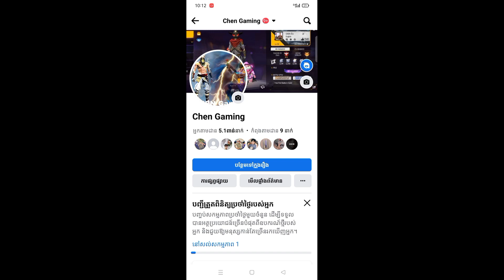នេះជាអាខោនfacebookរបស់ខ្ញុំ🤔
វីដេអូនេះនិយាយអំពីសត្វព្រៃ
Wing 04426685

សួស្ដីអ្នកទាំងអស់គ្នាស្វាគមន៍មកកាន់ឆានែល youtube របស់

ខ្ញុំរបៀបចិញ្ចឹមសត្វព្រៃខ្ញុំបាទឈ្មេះ( ចិន )សូមអរគុណសម្រាប់

ការទស្សនាវីដេអូមួយនេះបសិនមានពាក្យពេចន៍ខ្វះខាតត្រង់

ចំណុចណាមួយក៏សូមអាចជាតិស្រែអភ័យទោសទុកជាមុន
ខ្ញុំថតនៅលើទូរសព្ទដៃ oppo 11 pro
ខ្ញុំកាត់តវីដេអូនៅលើកម្មវិធីKineMaster
ខ្ញុំជាអ្នកនៅខាងខេត្តកំពង់ស្ពឺ
បើសិនបងប្អូនមានចម្ងល់អ្វីអាចខំមិននៅខាងក្រោមវីដេអូនេះបាន